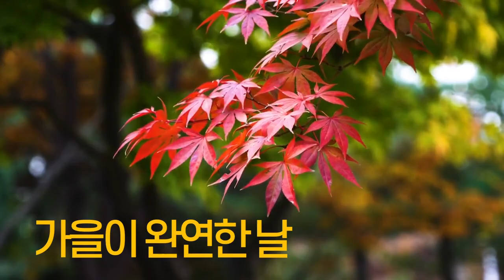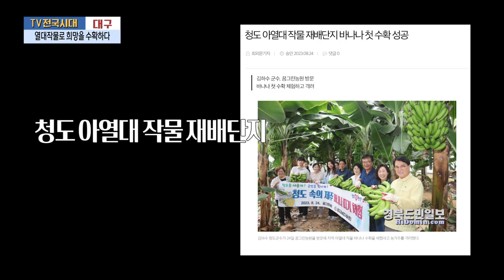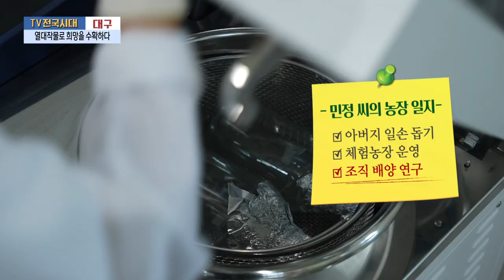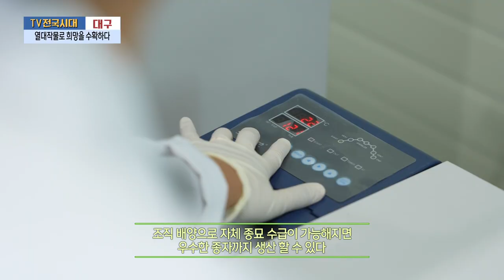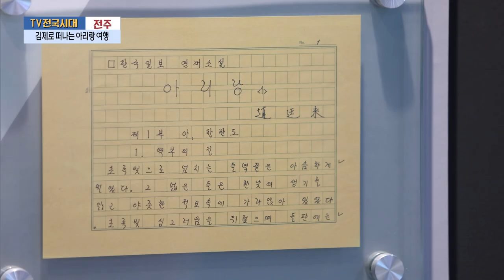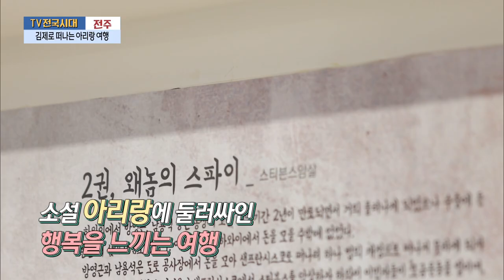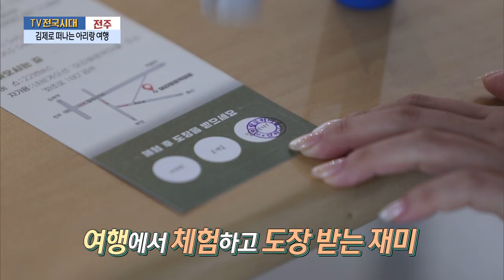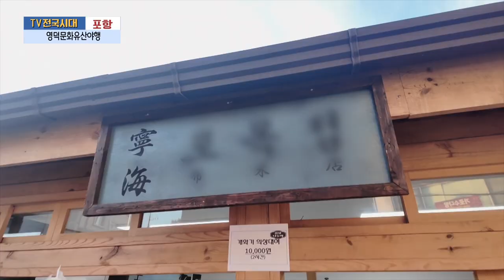[TV전국시대] 10월22일(화) 전체방송 다시보기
10월22일(화)

대구-열대작물로 희망을 수확하다
목포-병풍도 맨드라미
강원영동-야생화 꽃밭에서
전주-김제로 떠나는 아리랑 여행
포항-영덕문화유산야행